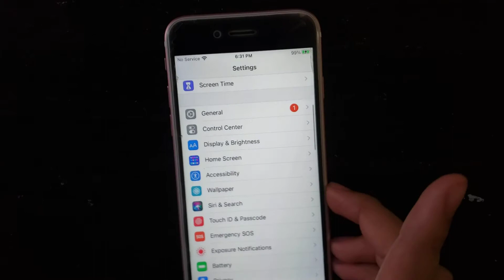How to set a passcode on your IPhone 6